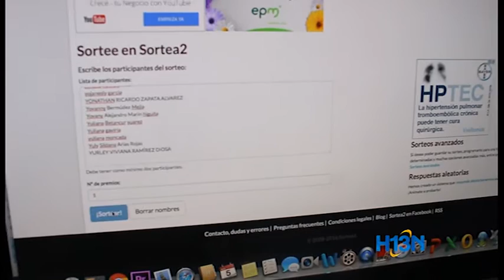Ganador del sorteo: Sonido Sobre Ruedas